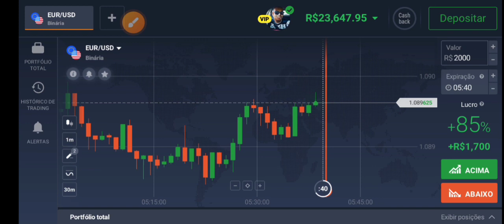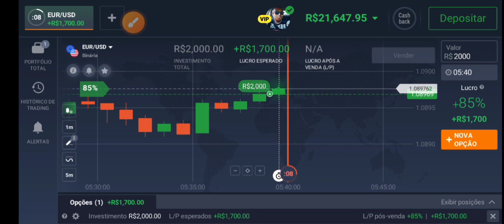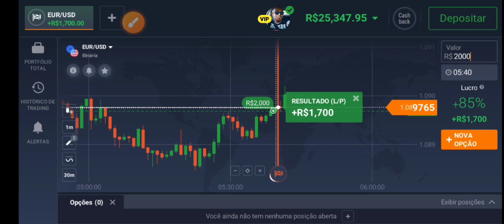IQ Option - lucrando e surfando em Fluxo de continuidade!